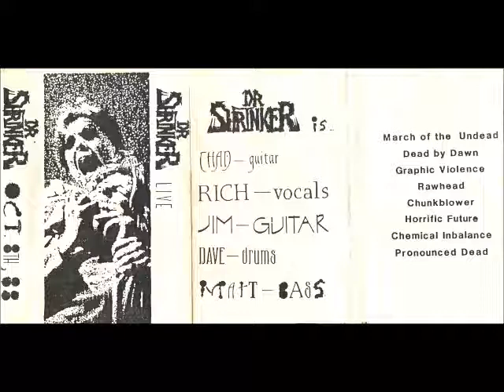Dr Shrinker - (Live Tape Oct 8th, '88)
This is some of Shrinker's earliest days.
Recorded Live October, 8th 1988.
Dr Shrinker is from Milwaukee, Wisconsin
1. March Of The Undead 0:00
2. Dead By Dawn (Swallow Your Soul) 3:00
3. Graphic Violence 8:00
4. Rawhead 12:50
5. Chunkblower 18:00
6. Horrific Future 23:44
7. Chemical Inbalance 26:56
8. Pronounced Dead 29:40

Enjoy Schizo..